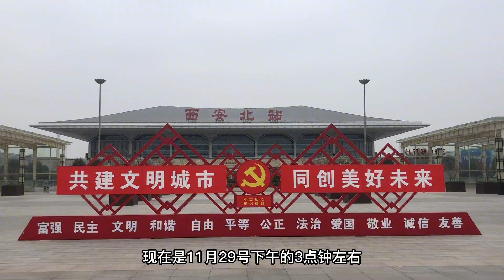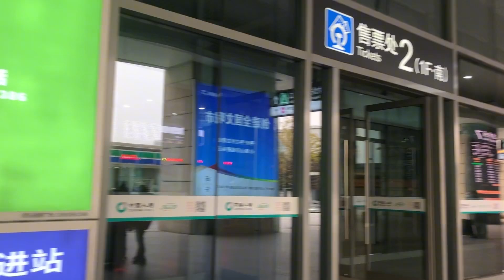西安北站竟然是国内最大的车站，很多人不知道，来这里看看北客站